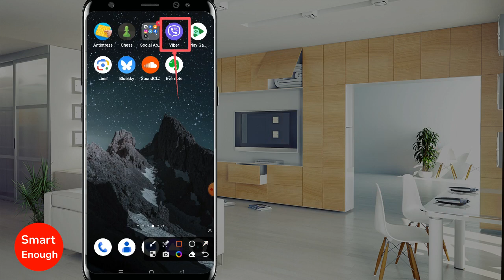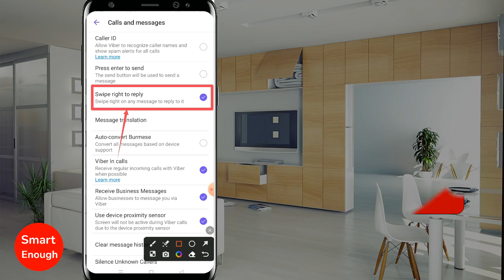How to Turn Off Swipe Right to Reply in Viber App?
How to disable Swipe Right to Reply on Viber App? How to turn off swipe right on any messages to reply to it on Viber app? How to disable Swipe Right to Reply on Viber App? How do i turn off Swipe right to reply on viber app on android phone?

How to disable swipe right to reply settings on Viber App?